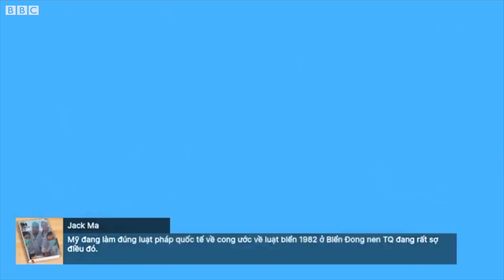Biển Đông có phải là ván cờ chiến lược của Mỹ và Trung Quốc? - BBC News Tiếng Việt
BBC News Tiếng Việt cùng các khách mời thảo luận về về thực chất các tuyên bố và động thái của Mỹ về Biển Đông mới đây, với việc Ngoại trưởng Mike Pompeo gọi các tuyên bố của Trung Quốc là "hoàn toàn bất hợp pháp", và "chiến dịch bắt nạt để kiểm soát" vùng biển tranh chấp của Bắc Kinh là sai trái.

PGS. TS Hoàng Ngọc Giao từ Hà Nội: "Có lẽ ông Tập Cận Bình sẽ đi theo con đường của Đặng Tiểu Bình, đó là dùng quấy rối ở Biển Đông mạnh mẽ hơn nữa để đánh lạc hướng dư luận trong nước và củng cố quyền lực chính trị của mình."

TS Jonathan London từ Đại học Leiden, Hà Lan: "Việc Trung Quốc cố gắng áp đặt quyền lực để đòi hỏi quyền lợi ở Biển Đông là điều mà toàn bộ các cơ chế ở Mỹ đều không thể chấp nhận."

Đạo diễn Song Chi từ Anh Quốc: "Có một vấn đề ở Mỹ mọi người đều đồng ý, đó là Trung Quốc không thể là bạn. Cho nên cả ông Trump và đối thủ đều thấy có thể vận động cử tri bằng việc tỏ ra mình cứng rắn với Trung Quốc."

Giáo sư Ngô Vĩnh Long từ Đại học Maine, Hoa Kỳ: "Mỹ hiện đang mất rất nhiều đồng minh nên đang muốn gây dựng lại quan hệ với các đồng minh trên thế giới và quan hệ với những nước như Việt Nam để củng cố sức mạnh của Mỹ."

Nội dung thảo luận được biên tập lại từ chương trình thảo luận trực tiếp của BBC News Tiếng Việt, đã phát qua Facebook Live hôm 16/7/2020.